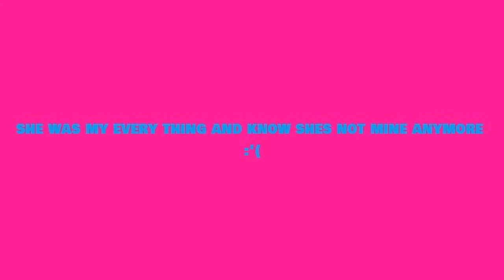LETS HAVE SOME FUN